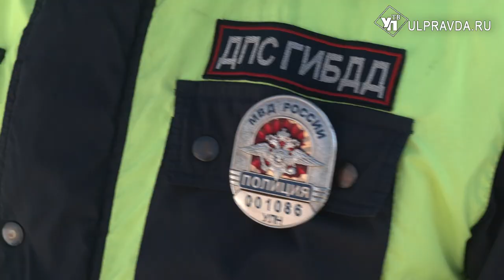Защитники дорог. Как два брата к одной мечте пришли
День защитника отечества – праздник настоящих мужчин. Его отмечают в каждой семье – женщины готовят подарки своим защитникам, Родина благодарит своих героев, а правоохранительные органы отмечают лучших сотрудников. Иван и Андрей Волковы – два брата, нашли свое призвание: охраняют порядок на дорогах и обеспечивают безопасность движения. Как детская мечта переросла в любимую профессию – материал Александры Никитиной.